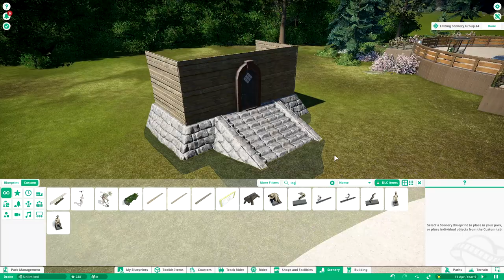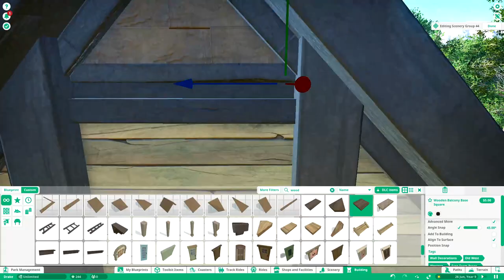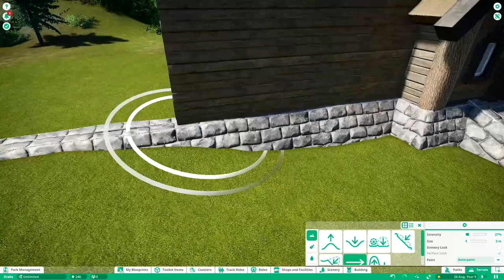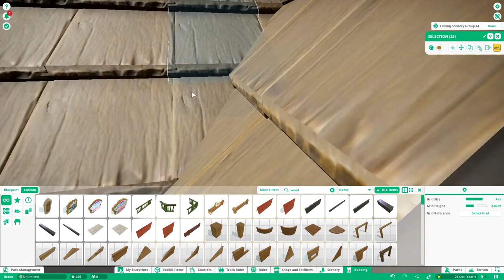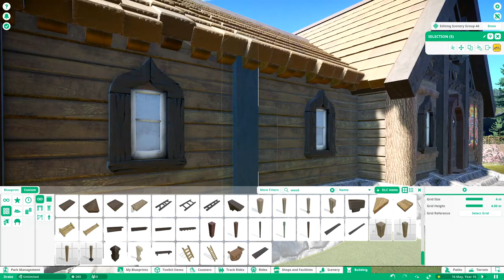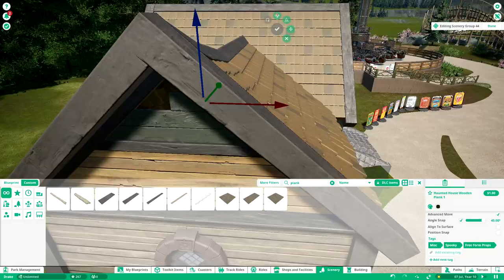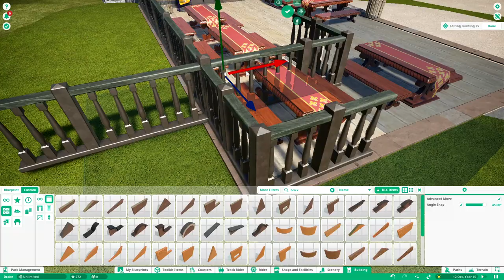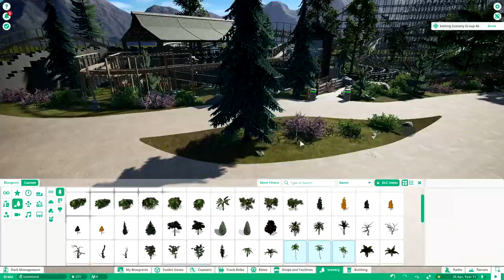Planet Coaster - Drake (Part 7) - Restaurant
Something new to this channel... Planet Coaster. :o I enjoy making my own virtual theme parks (what a nerd!) and decided I'd share the creation of a new ride here. I'll be uploading timelapses of the progress and eventually a POV of the finished ride (might take a while though :D).

PS: Name for the ride comes from the Swedish "drake", meaning dragon.